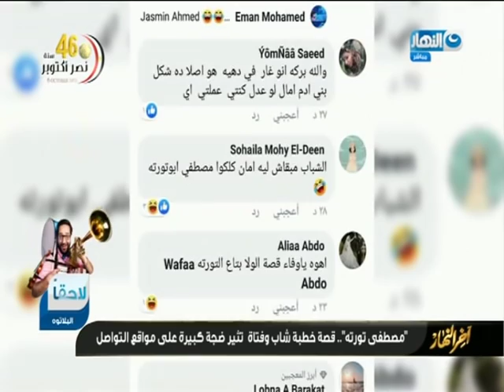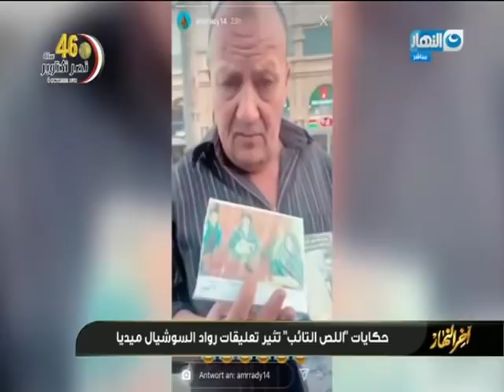أخر النهار : مصطفي ابو تورته يتصدر الSocial Media